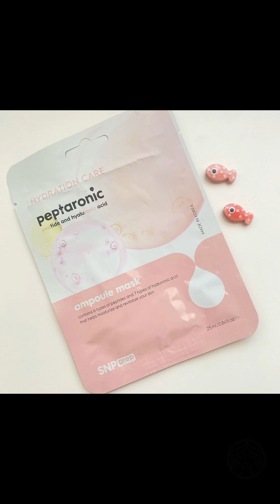SNP PREP Peptaronic Ampoule Mask/Hydration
Moisture Ampoule Mask

Zero pressure on skin with relief. This mask is safe to use once a day, everyday. The formula is mild, yet powerful enough to get the job done. The peptides bring elasticity and hyaluronic acids deeply fill hydration to vitalize your skin.

🌷 SKENC is dedica to introduce Korean's premium skincare line.